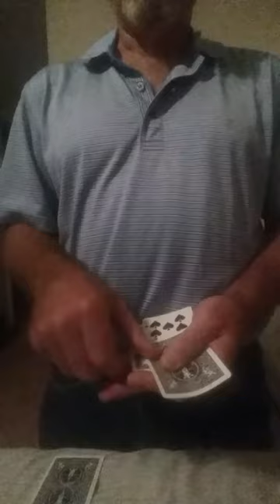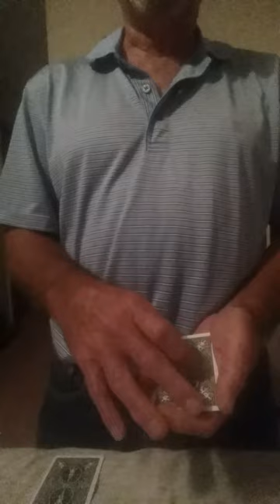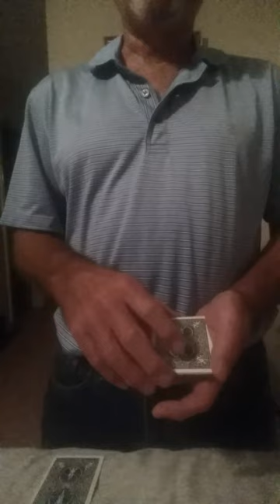Flushstration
Watch Magic Mel teach you a valuable lesson in in 5 card stud.